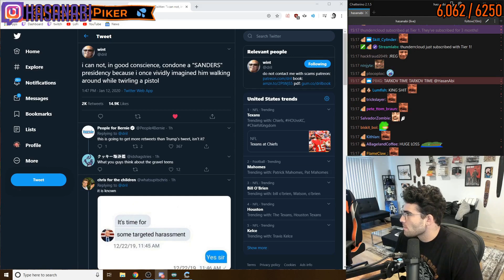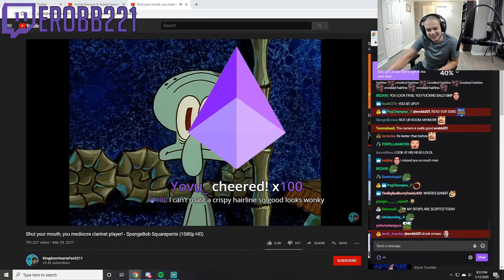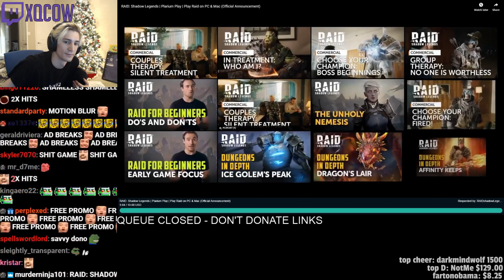TOP "Just Chatting" CLIPS OF THE DAY #63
Compilation of Top Just Chatting clips of the day

Clips used:
#0:11# Rajjpatel
#1:11# Rajjpatel
#1:47# Kelseylioness
#2:47# Hasanabi
#3:30# Hasanabi
#4:20# Hasanabi
#4:49# Noriyarojapan
#5:32# Momookimoto
#5:54# Rajjpatel
#6:55# Quantifiable
#7:51# Violetstclaire
#8:06# Erobb221
#8:23# Erobb221
#8:56# Xqcow
#9:33# Barstoolsports